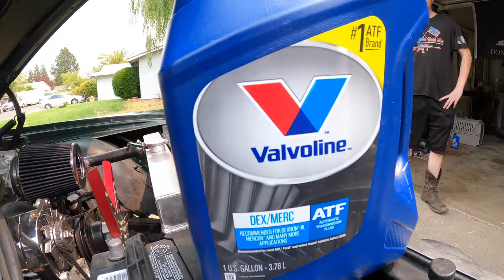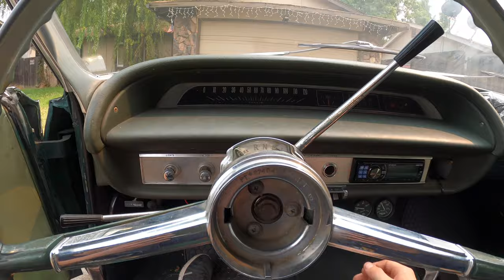64 impala hits the streets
2x4 custom tool to get off special rim cover
Down to drum shoes look okay but cylinders bad
bearings still greased
master cylinder
blend breaks, booster pump for power
burnt wires calling in textbooktim

mortar explosion on ground

Pulling of the "p"
Impala ath Finder

Fluid full of metal, new tranny
Rebuilt 350 with   mild shift kit stall converter 22-25
transcooler

Phil jacks it up

Fire in the air, smokey skies

Takin it for a cruise
Trans fluid overflow
Burnt out bulb arc and blew fuses